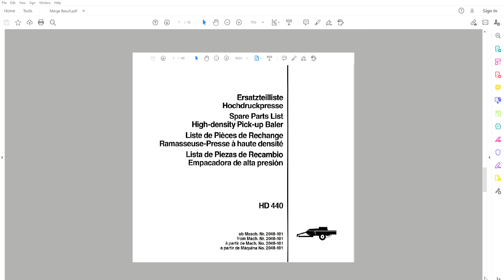Deutz Fahr High Density and RB Balers - Parts Catalogs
Deutz Fahr-KÖLA Rivale 30 – 104 pages

Deutz Fahr HD 300– 108 pages

Deutz Fahr HD 320– 132 pages

Deutz Fahr HD 360– 154 pages

Deutz Fahr HD 380– 168 pages

Deutz Fahr HD 400– 170 pages

Deutz Fahr HD 440– 189 pages

Deutz Fahr HD 460– 179 pages

Deutz Fahr HD 490– 152 pages

Deutz Fahr HD 560– 140 pages

RB 3.20 OC - 212 pages

RB 3.50 OC - 187 pages

• Zoom IN/OUT